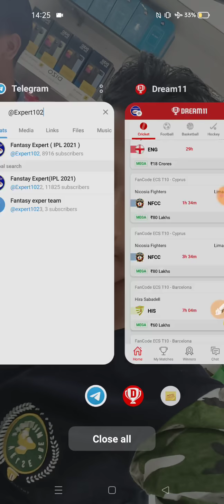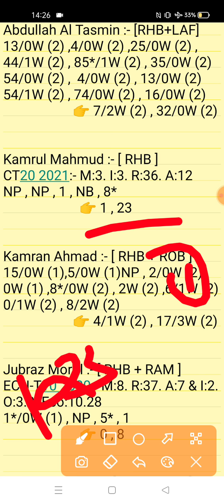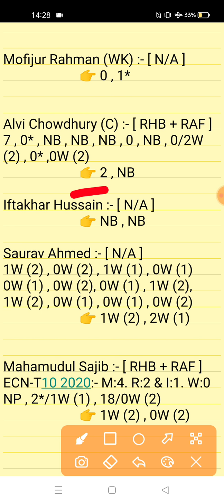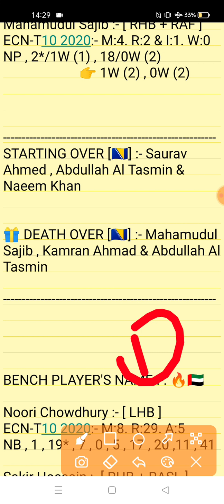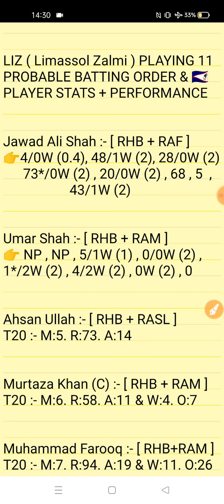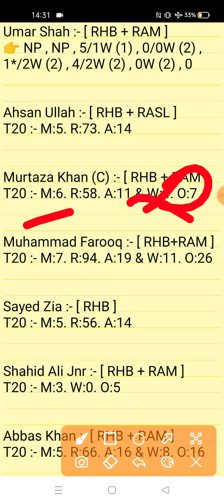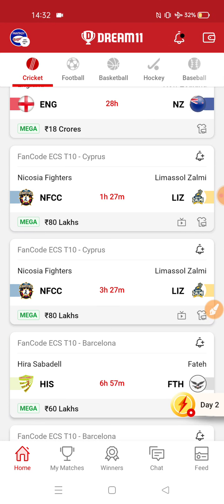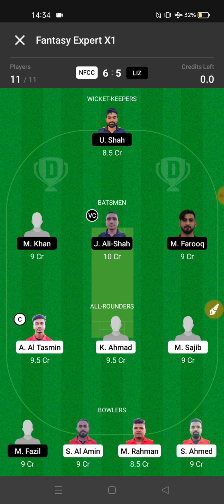NFCC vs LIZ Dream11 Prediction | Nicosia Fighters vs Limassol Zalmi 7th Match ECS-T10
This Video Also Include:
nfcc vs liz dream11
nfcc vs liz prediction dream11 team
nfcc  vs liz dream11 prediction
nfcc vs liz player record
Nicosia Fighter vs Limassol Zalmi ECS-T10 Cyprus 2021 Match Analysis
Nicosia Fighter vs Limassol Zalmi ECS-T10 Match Prediction Video 2021
nfcc vs liz dream11 gl team
Nicosia Fighter vs Limassol Zalmi Ecs t10 Match Prediction Video

1. This analysis is based on my Understanding,knowledge and instinct. While selecting your team, consider the points mentioned and make your own decision.

2. Dream 11 takes great care to comply with all central and state legislation in India to ensure that users are fully protected. Every contest on platform is carefuly designed to comply with applicable statutes and regulations in India. Dream1 constitutes a 'game of mere skir, which makes the Dreamll game exempt from the provisions of the Public Gambling Act, 1867 (PGA) Dreamil is a legitimate business activity protected under Article 19(Dg) of the Constitution of India